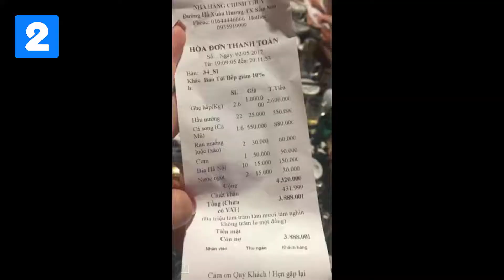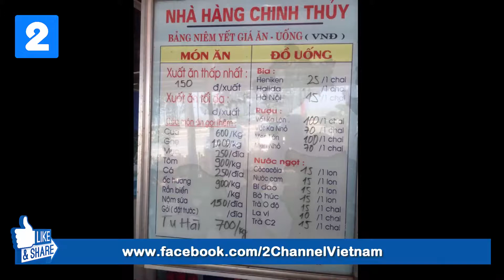Nhà hàng ở Sầm Sơn nói về việc bị tố "chặt chém" giá ghẹ 1 triệu đồng/kg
Bản tin 24 News được phát sóng trong khung giờ từ 20:00' đến 24:00' hàng ngày trên 2 Channel.

Ban Nội Dung 2 Channel

Program by Chau Thanh Tuan - CEO & Founder 2 Channel

Bản quyền hình ảnh, nội dung thuộc về 2 Channel và các đối tác là các Cơ quan báo chí, công ty truyền thông.